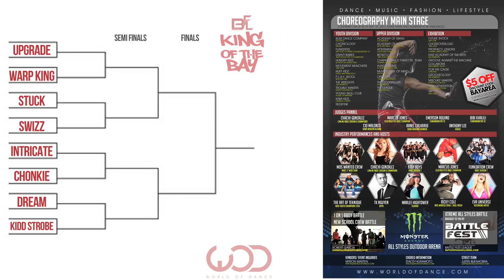King Of The Bay Tournament | BattleFest | World of dance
SAN FRANCISCO 08/18/2012 3:00PM -- 10:00PM | Solano County Fairgrounds
Come witness some of the hottest fresh street dancers in the Bay go head to head in the Bay to see who is the King. Celebrity Judges Turf from Americas Got Talent & King of the Streets Havoc.